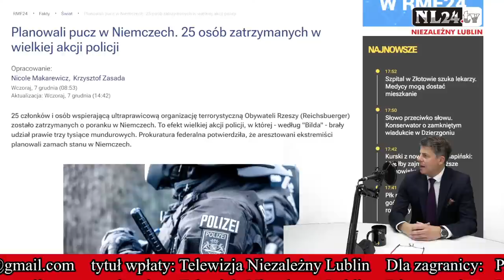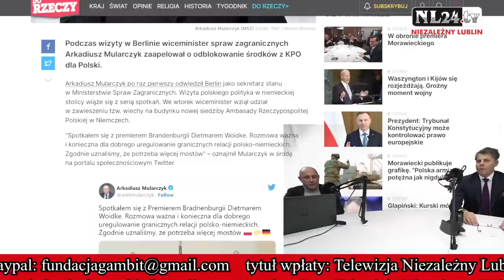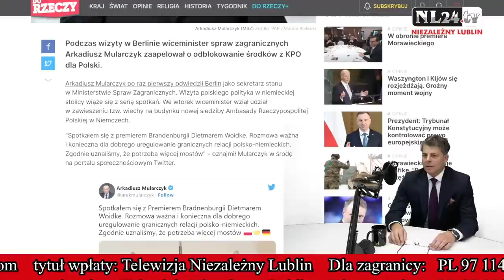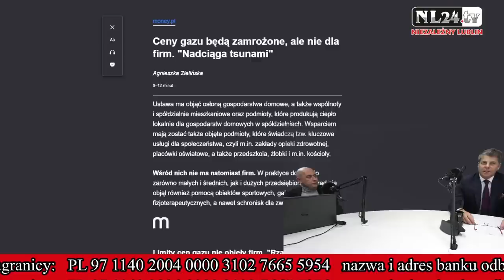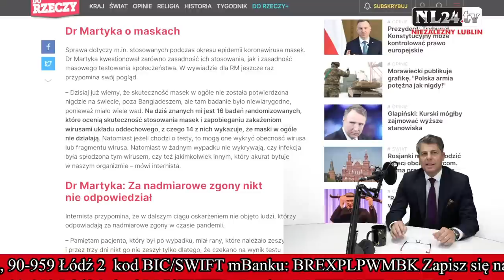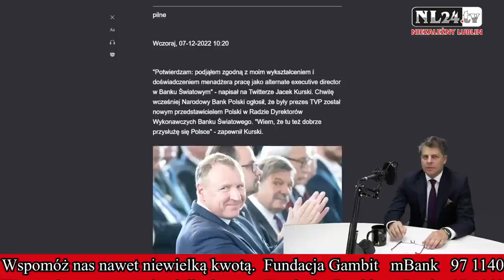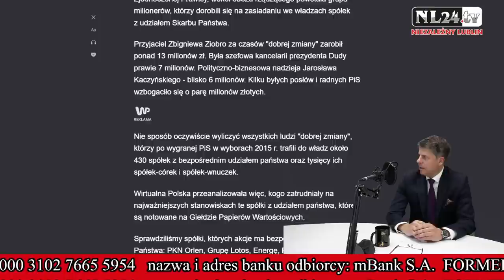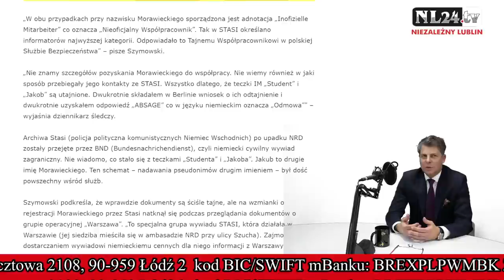Zamach stanu w Niemczech?, Kurski, VAT na gaz, rozprawa dr Martyki - prof. Mirosław Piotrowski